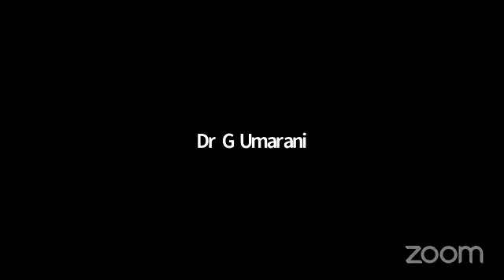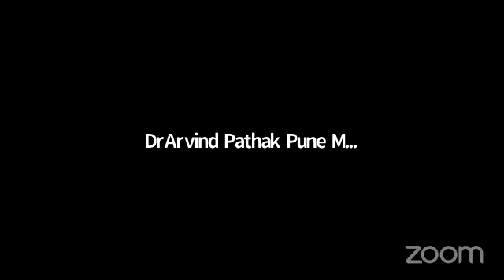राजराजेश्वर रस के क्लिनिकल प्रयोग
राजराजेश्वर रस भैषज्य रत्नावली का एक योग है मुख्यतः नसों की कमजोरी, दर्द के इलाज के लिए उपयोग किया जाता है।  इस औषधि  के मुख्य घटक हैं अश्वगंधा, अर्जुन एवं  गुग्गुल आदि।
इस औषधि के विभिन्न गुणों की विस्तार से जानकारी उपरोक्त वीडियो के माध्यम से आपको दी जा रही है किसी भी प्रकार के चिकित्सीय योग का प्रयोग चिकित्सक के निर्देशन में ही होना चाहिए।यदि आप भी इस लेक्चर से जुड़ना चाहते हैं तो 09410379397 पर काल करें।
​हमारे फेसबुक पेज पर विजिट करें।
*Share The Link as much as possible*